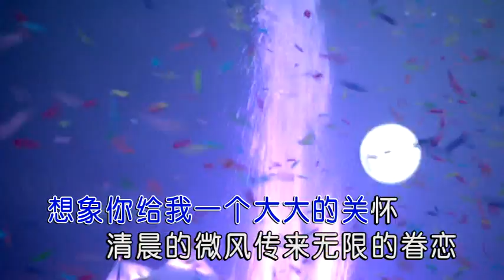棠星琪-浪漫愛情DJ版 阿遠Remix (內地KTV)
棠星琪-浪漫愛情DJ版阿遠Remix (內地KTV)
感謝內地DJ 阿遠 特別製作

演唱：棠星琪
作詞：棠星琪
作曲：棠星琪

收錄於 棠星琪《浪漫愛情》單曲專輯

棠星琪《謎底》專輯網路購買連結